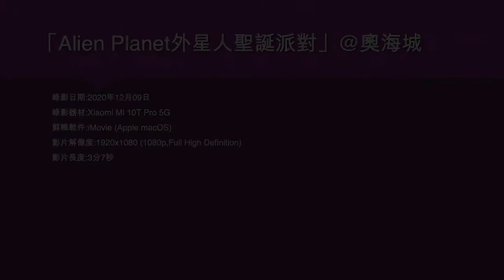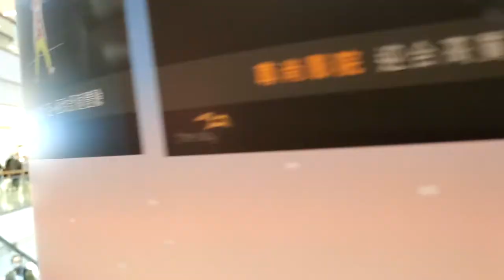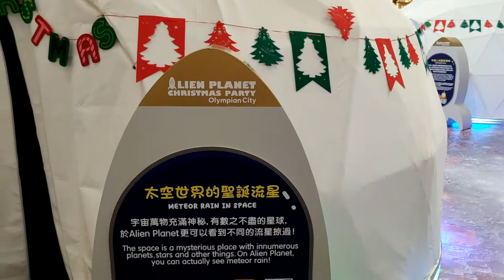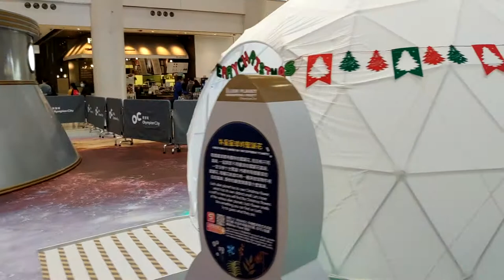「Alien Planet外星人聖誕派對」@奧海城 - 2020年12月09日